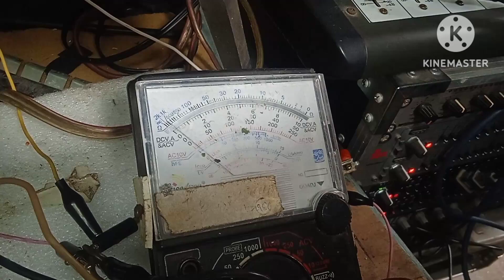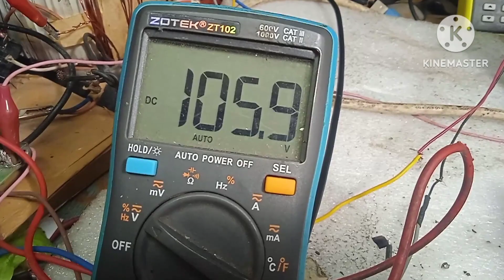Socl 504 paano gawin simplified double Vas transistor.